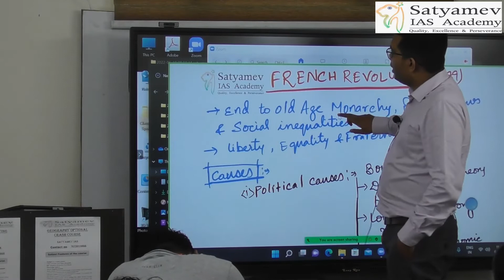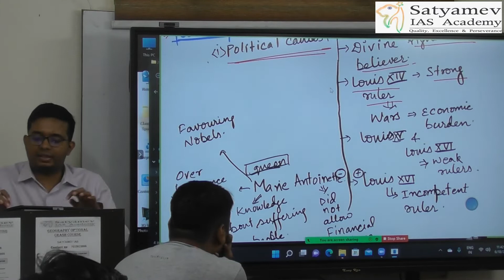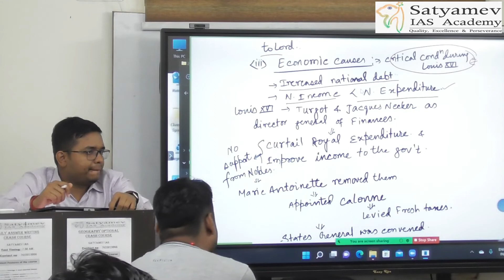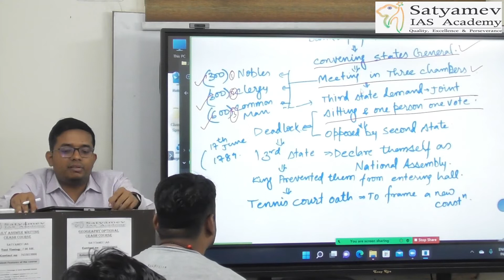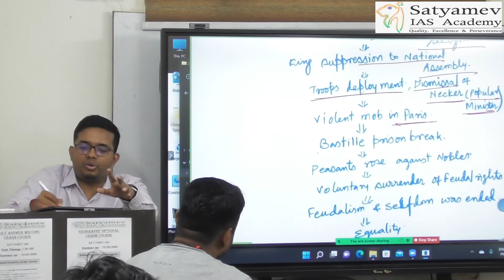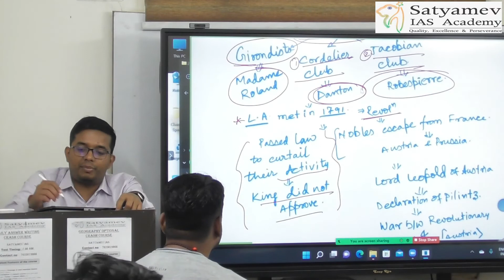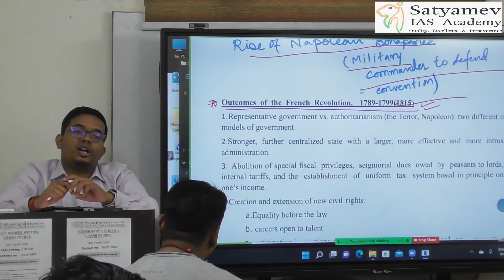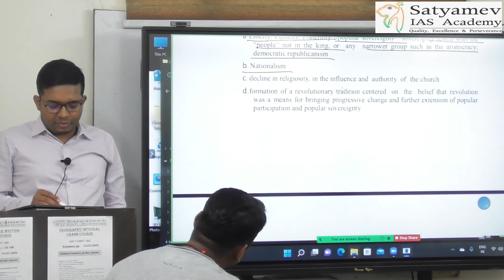French Revolution | World History| Satyamev IAS | french revolution history upscmains ias.